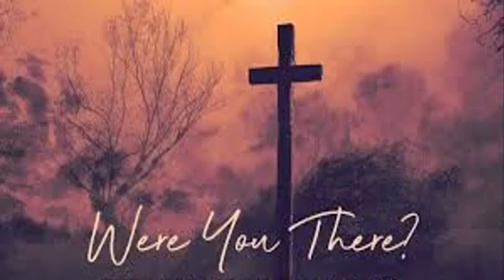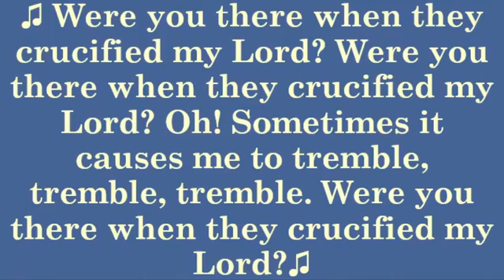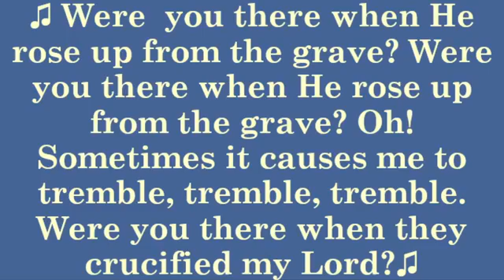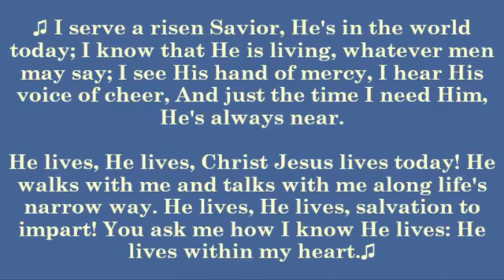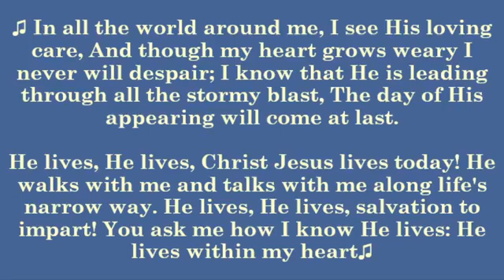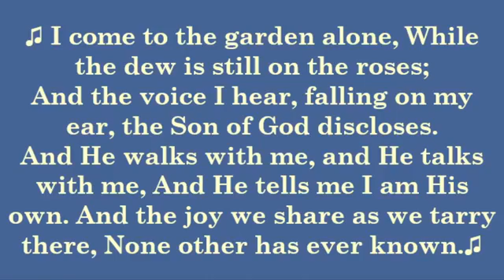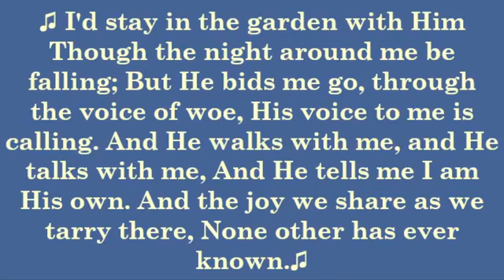The Reality of Grief